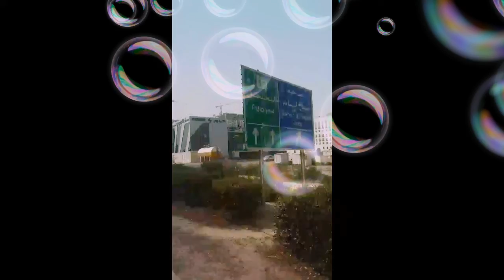Roadtrip-Beautiful Houses and Buildings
vlogs by rhea